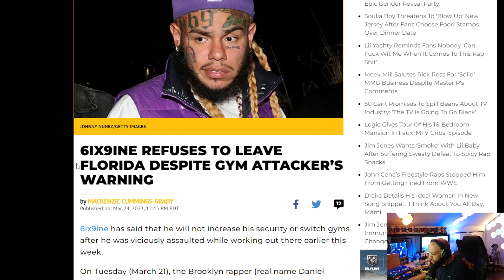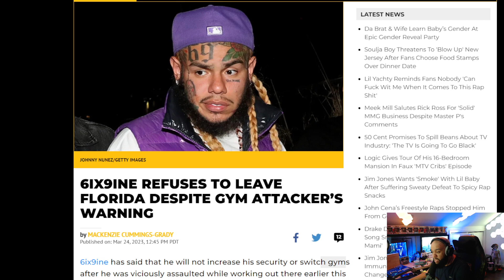6ix9ine Breaks His Silence Since Gym Altercation Attack